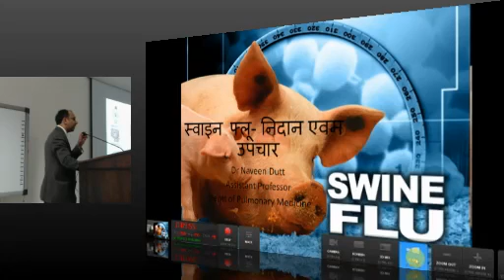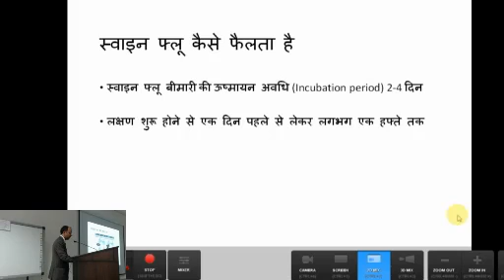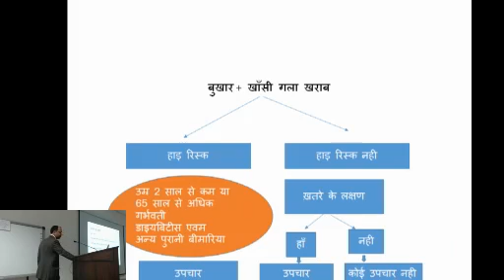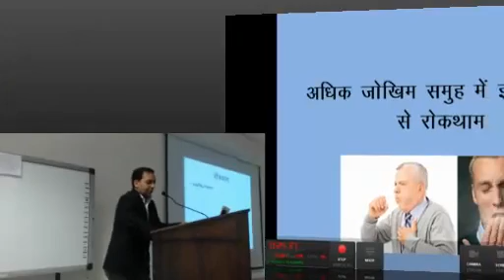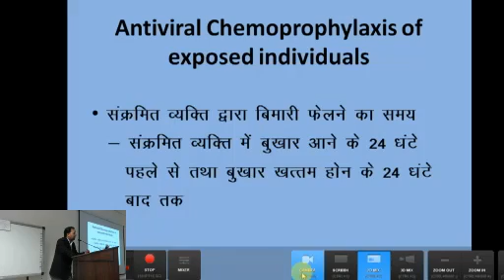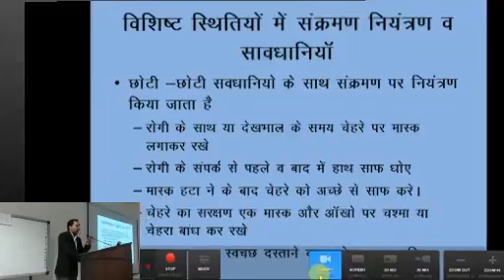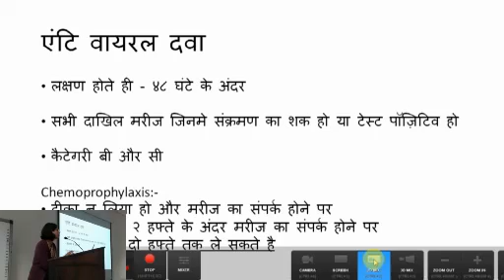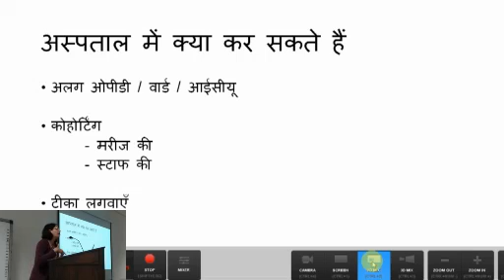AIIMS Public Lecture on Swine Flu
In the series of Public lectures, an initiative of AIIMS Jodhpur for creating awareness, the 10 February 2015 was devoted to Swine Flu. Brief talk by Dr Naveen Dutt, Dr Vikram Singh, Dr Anuradha Sharma were followed by Q&A session for audience by the experts who were also joined by Dr Ranabir Pal moderated by Dr Kuldeep Singh.